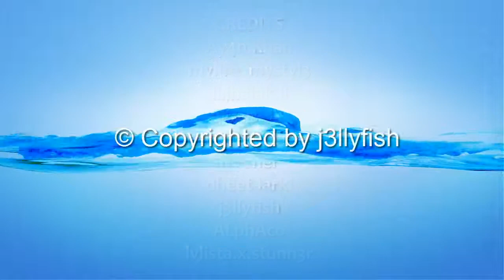Grand Fiesta - Cricket Collision 2013 (October Season)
MumMYDady.com organising its seasonal event named Grand Fiesta - Cricket Collision 2013 .. October Season! This is a Video made by self .. using old clips!

Let the Cricket Fever Begin!
20th October, 2013
Pakistan Time: 10pm
MumMYDaDy.com Chatroom
Beyluxe Messenger